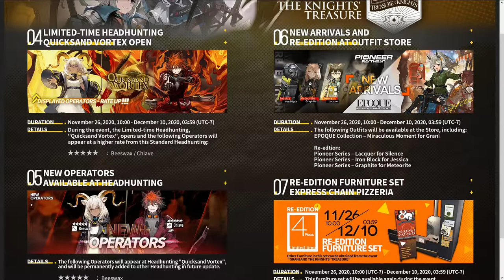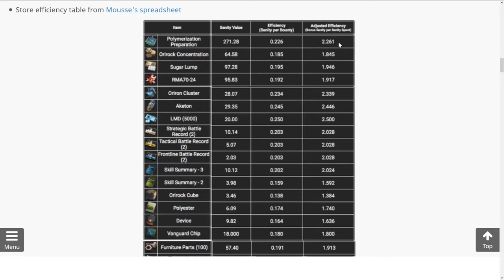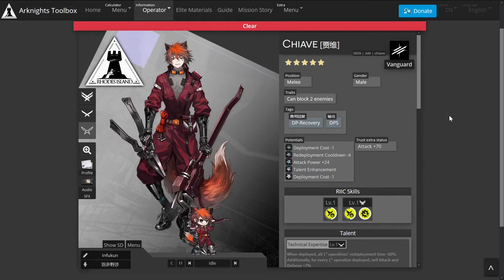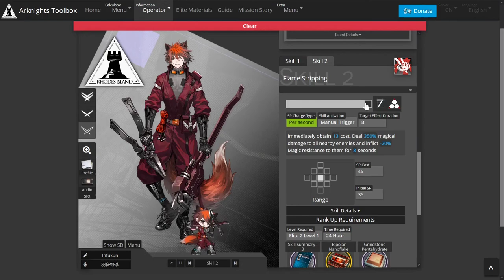Arknights - Nuevos Operadores - Rerun Evento de Skadi y mas! - Arknights en Español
0:00 - Resumen
3:14 - Beeswax
6:38 - Chiave
9:20 - Skin